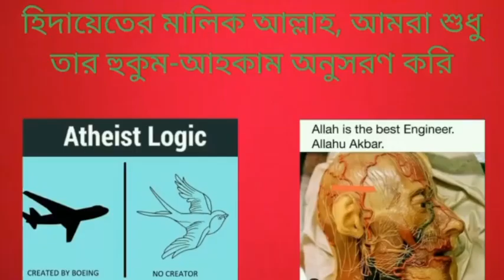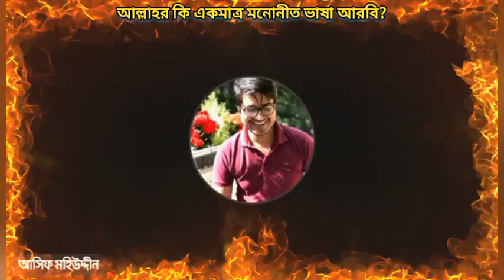আল্লাহর একমাত্র মনোনীত ভাষা কি আরবী?